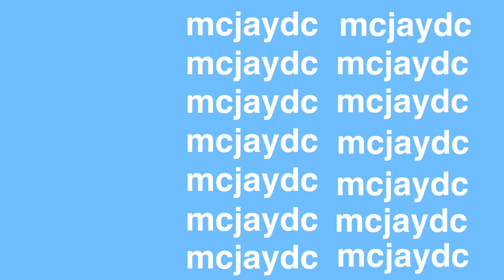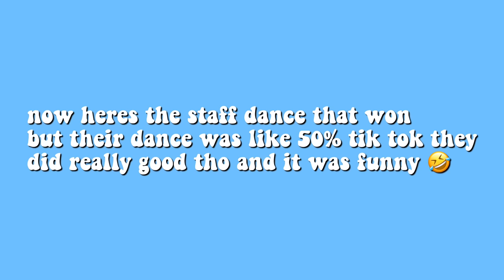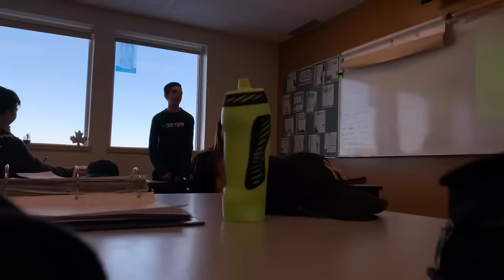tik tok dance challenge in front of school (we won)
hoped you enjoyed our tik tok dance we did in front of our whole school for spirit week!!
it was really fun and everyone seemed to enjoy it! please leave a comment down below and make sure to like and subscribe so i can make more videos like these ones!! also i didn't count the staff but if i were to the staff would've been first and make us 2nd place but everyone i know has told me grade 9s should've won. also dont mind that intro, i know it looks like emma chamberlain's but i'll change it soon.

*the mixtape and all the formations were done by us*